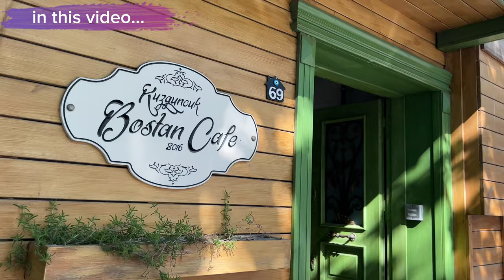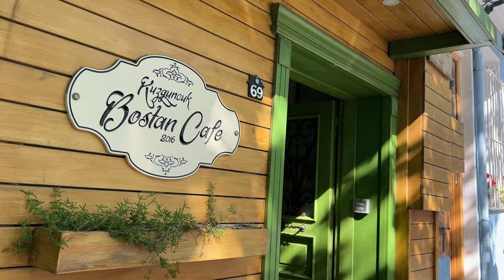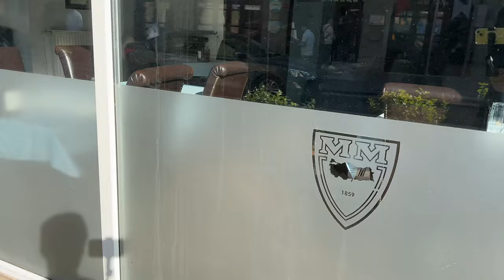Explore Istanbul "Kuzguncuk District" 👣 Walking Tour!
Welcome to Kuzguncuk, a charming neighborhood tucked away in the heart of Istanbul, Turkey. Join us on an unforgettable walking tour through the cobblestone streets and historic landmarks of this picturesque district.

In this immersive experience, we'll wander through Kuzguncuk's narrow alleys lined with colorful Ottoman-era houses, adorned with blooming bougainvillea and ivy-covered walls. Our knowledgeable guide will lead you to hidden gems, including quaint cafes, artisan boutiques, and local markets, where you can sample traditional Turkish delights and mingle with friendly locals.

As we stroll along the Bosphorus waterfront, you'll be captivated by breathtaking views of the majestic Istanbul skyline and iconic landmarks such as the Maiden's Tower and the historic Galata Tower.

Discover the rich history and multicultural heritage of Kuzguncuk as we visit historic synagogues, churches, and mosques, reflecting the neighborhood's diverse community.

Whether you're a history buff, a food enthusiast, or simply seeking a unique cultural experience, our Kuzguncuk walking tour promises to delight and inspire.

Book your adventure now and embark on a journey through the enchanting streets of Istanbul's hidden gem, Kuzguncuk!